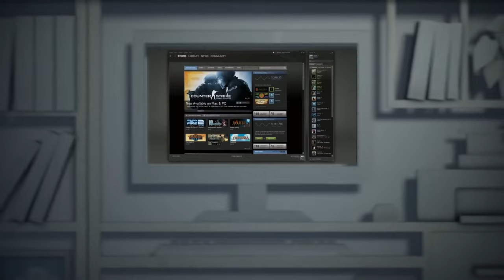Novinková sešlost: GoW Ragnarok na PC, Steam na Xboxu?! a nový ROG Ally X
V dnešním videu se podíváme na novinkovou sešlost